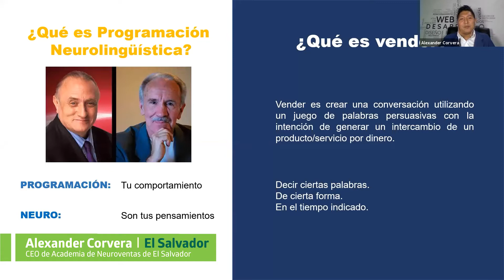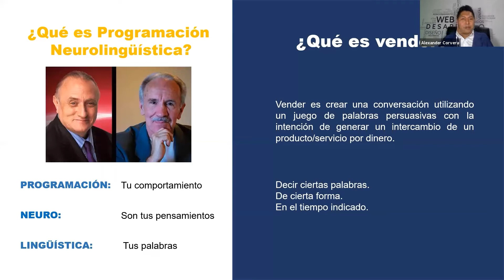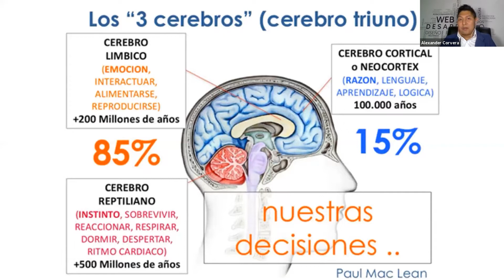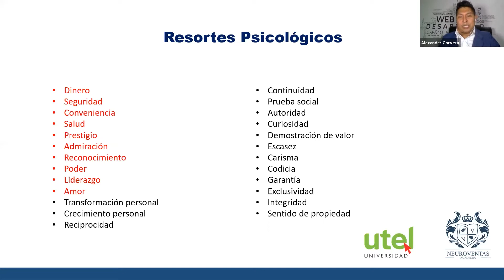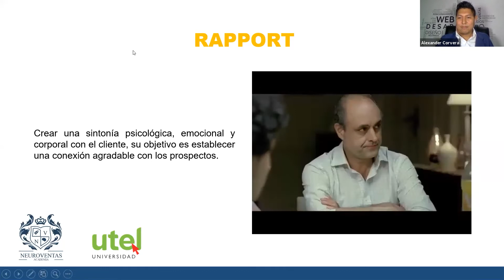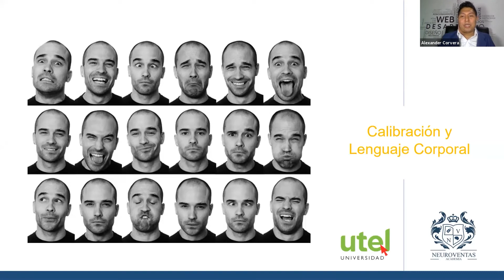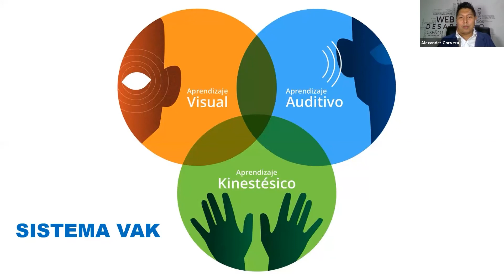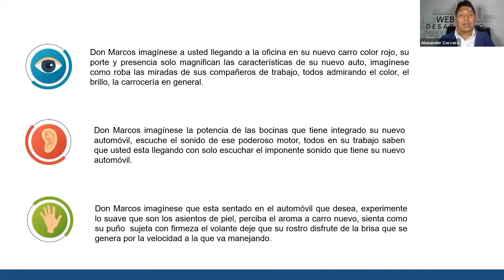Discovery Day "PNL aplicada a la venta" desde El Salvador | Utel Universidad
Este Discovery Day estuvo a cargo de Alexander Corvera, CEO de la Academia de Neuroventas de El Salvador. En este espacio aprenderás sobre cómo la Programación neurolingüística (PNL) puede potenciar las habilidades de comunicación conociendo cómo trabaja la mente del consumidor, su lenguaje corporal y manejar a la perfección los tipos de personalidad aumentando considerablemente sus ventas. ¡Te invitamos a disfrutar de esta increíble charla!